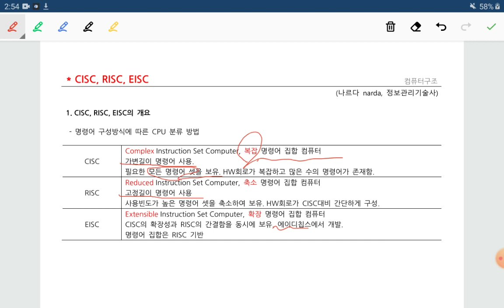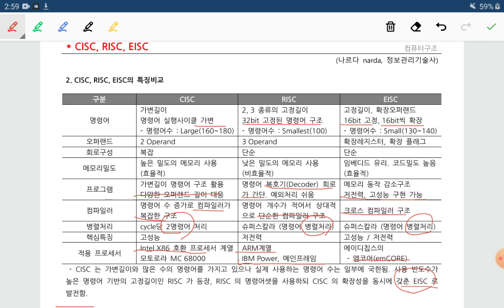기술사과정 CISC, RISC, EISC